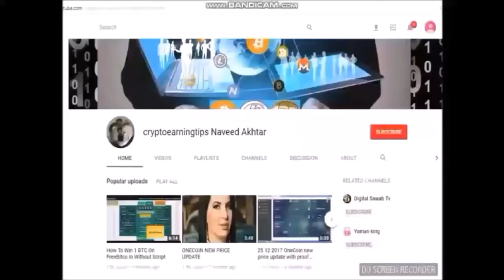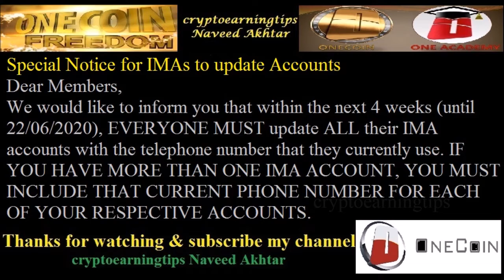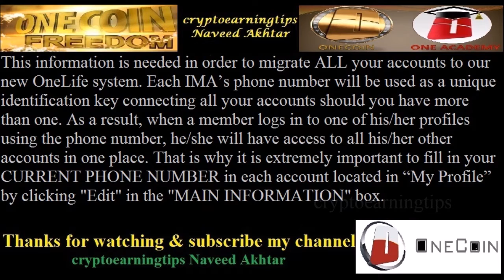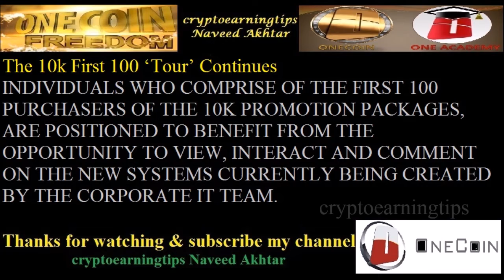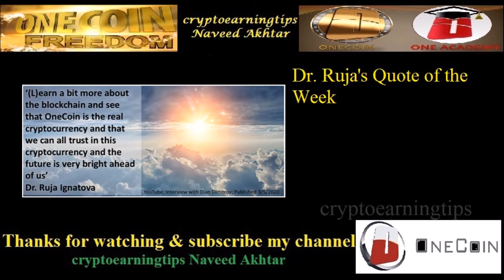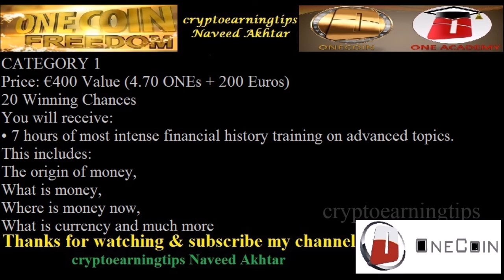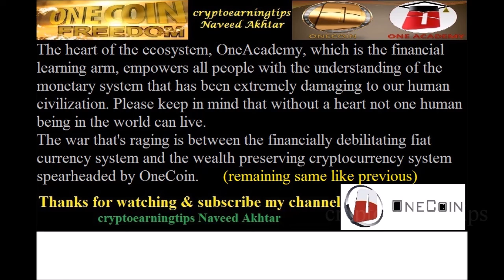ONECOIN Exchange Platform Latest Weekly Summary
Digital Wallet
Onecoin Market Cap
oneforex onecoin
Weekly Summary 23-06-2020